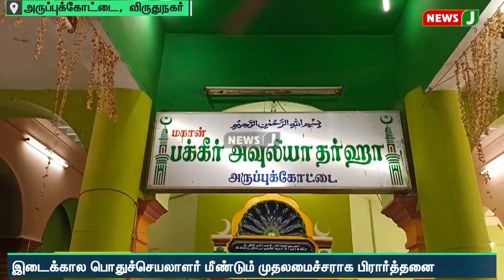மீண்டும் கழக ஆட்சி அமைய அவைத்தலைவர் தமிழ்மகன் உசேன் சிறப்பு தொழுகை | NewsJ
அதிமுக இடைக்கால பொதுச் செயலாளராக தேர்ந்தெடுக்கப்பட்டுள்ள எடப்பாடி கே பழனிசாமி மீண்டும் தமிழக முதலமைச்சராக வேண்டுமென்றும், வரும் நாடாளுமன்றத் தேர்தலில் அதிமுக பெருவாரியான இடங்களில் வெற்றி பெற வேண்டுமென்றும் கழக அவைத்தலைவர் தமிழ்மகன் உசேன், தமிழகத்திலுள்ள 68 தர்காக்களில் சிறப்பு தொழுகை நடத்தி வருகிறார். அதில் ஒரு பகுதியாக விருதுநகர் மாவட்டம் அருப்புக்கோட்டையில் உள்ள ’மகான் பக்கீர் அவுலியா தர்கா’வில் சிறப்பு தொழுகையில் ஈடுபட்டார். தொழுகையின்போது அதிமுக விருதுநகர் கிழக்கு மாவட்ட செயலாளர் மற்றும் நகர ஒன்றிய  நிர்வாகிகள் ஏராளமானோர் உடனிருந்து தொழுகையை சிறப்பித்தனர்.